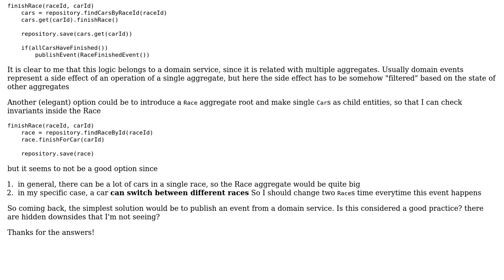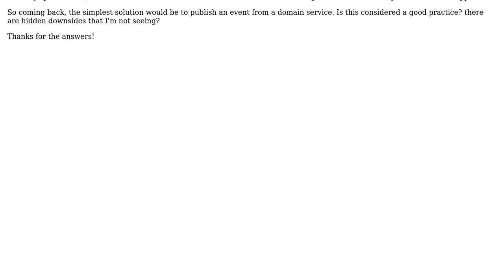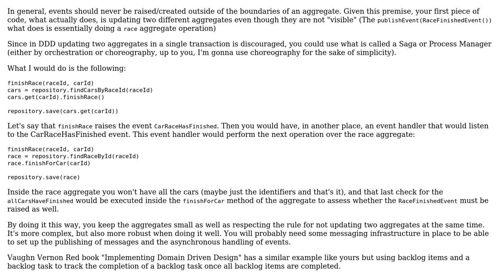Software Engineering: Can Domain Services publish Domain Events on multi-aggregate operations?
With thanks & praise to God, and with thanks to the many people who have made this project possible! | Content (except music & images) licensed under CC BY-SA | Music | Images & others | With thanks to user David Jimenez Martinez user Carmine Ingaldi and the Stack Exchange Network Trademarks are property of their respective owners. You are responsible for your own actions.